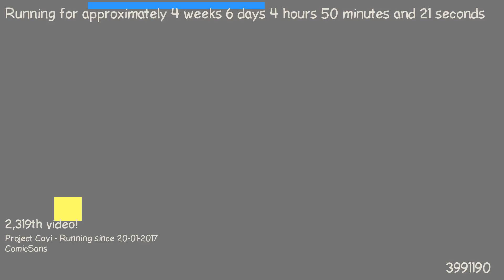1487904876 - Webdriver Cavi - H2